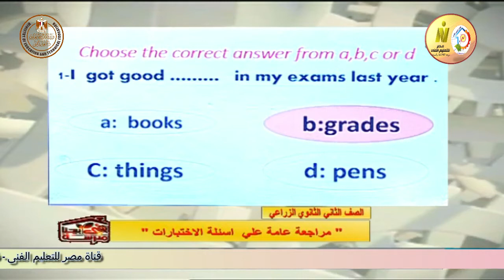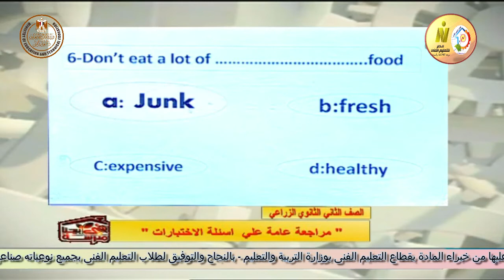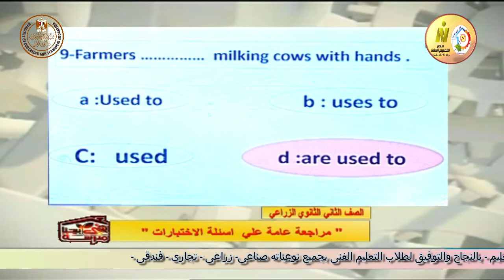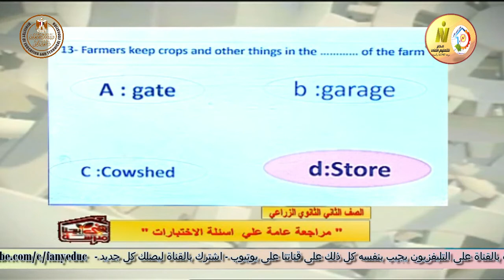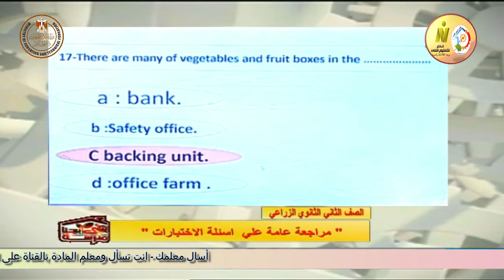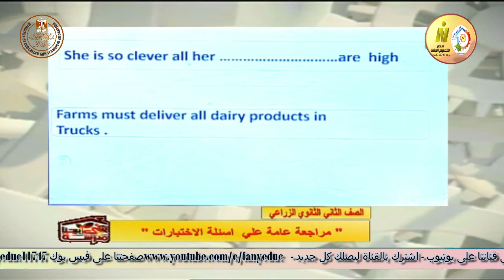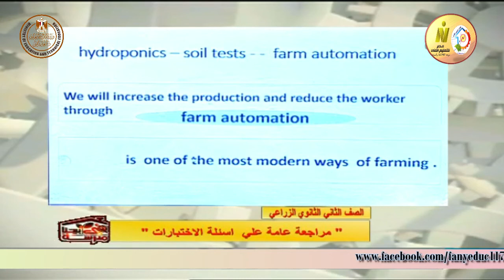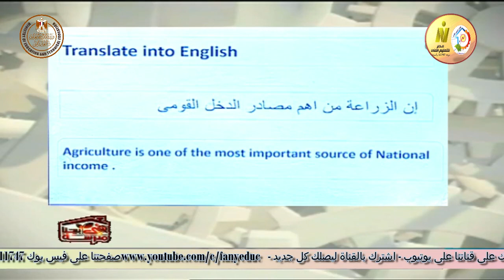الصف الثانى زراعى - لغة انجليزية - مراجعة عامة انواع اسئلة الامتحان - أ تامر محمد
وقريبا منتديات التعليم الفنى المتقدم للصفين الرابع والخامس